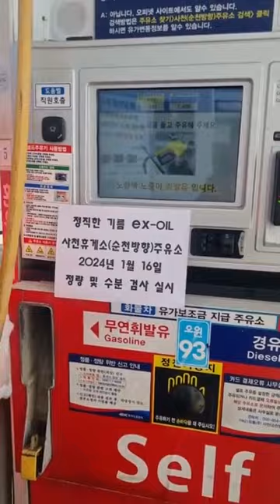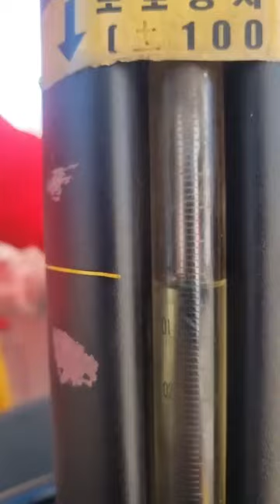사천휴게소순천방향 주유소 1월정기검량